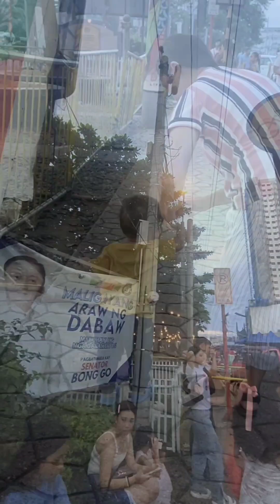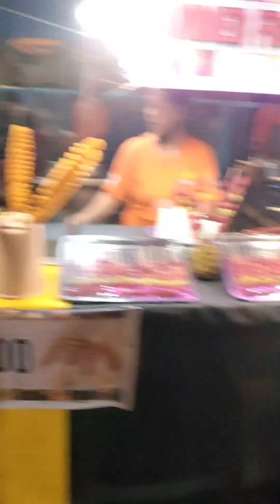ROXAS NIGHT MARKET IN DAVAO CITY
Ka-buds mo! (CriseldaPAviles)